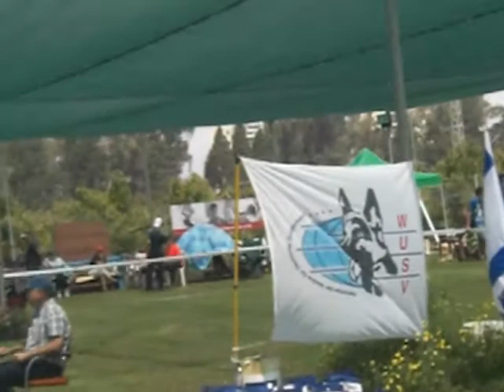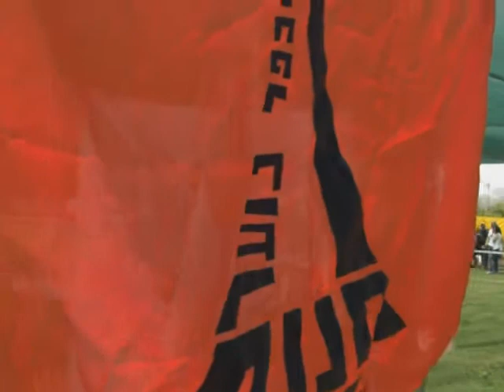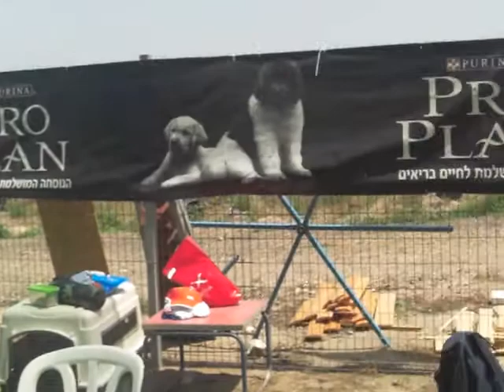תצוגת תכלית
80% מהכלבים המשרתים במשרד לבטחון פנים, אולפו והתאמנו במנו"ף!!!